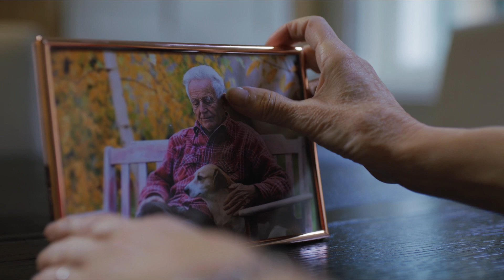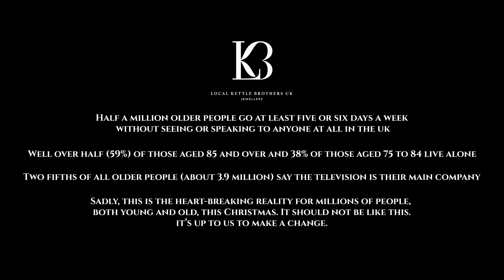Local Kettle Brothers Christmas 2022 Advert. Don’t spend Christmas Alone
Half a million older people go at least five or six days a week without seeing or speaking to anyone at all in the UK.

As we enter the holiday season surrounded by our families and loved ones. A season made for sharing & giving it is easy to for us to forget how lucky we are to be able to do this.

At Local Kettle Brothers we aim to shine a light on those who we as a society often overlook. Millions of people will be alone during this period and it should not be like this.

Take a moment to reach out to those less fortunate, those lonely, especially the elderly.

Filmed by Khurum Khan